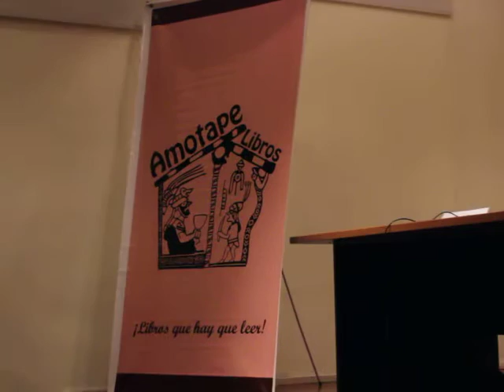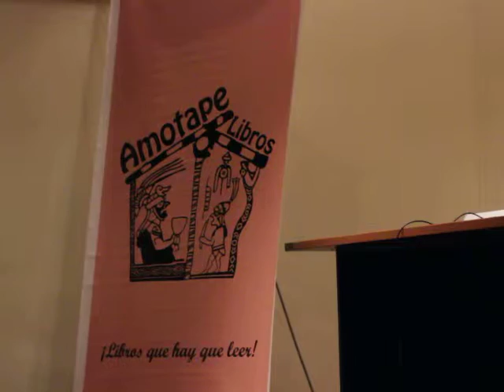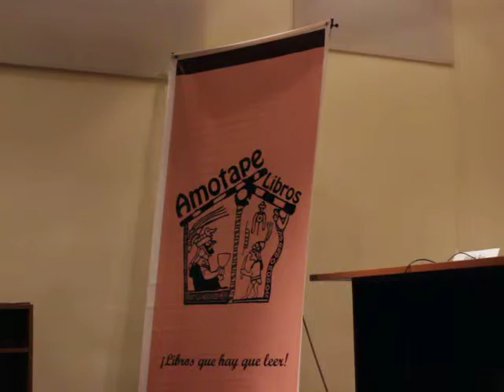Oscar Limache (Presentación del libro CIUDAD COTIDIANA/Giovanni Fernandez